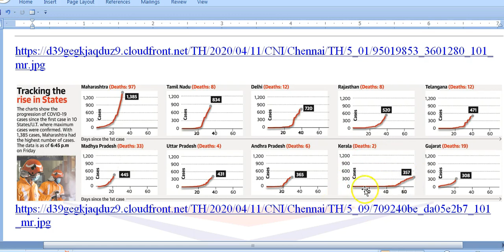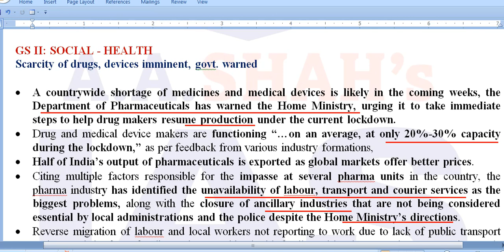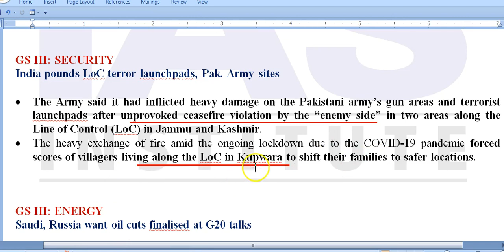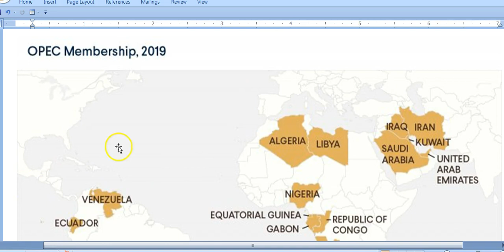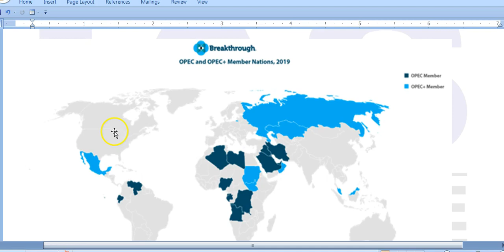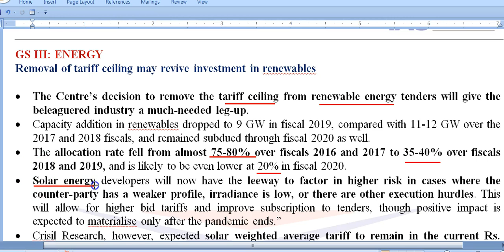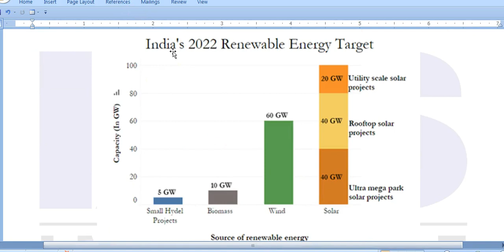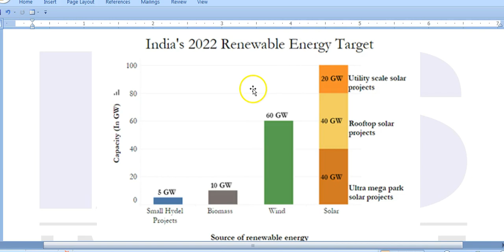IAS Daily Current Affairs 2020 | The Hindu Analysis by Mrs Bilquees Khatri (11 April 2020)